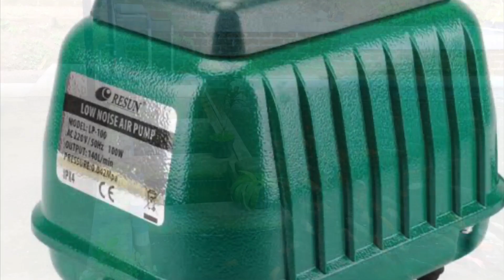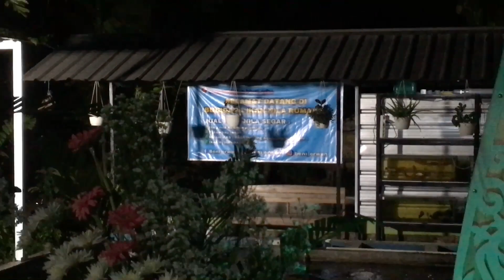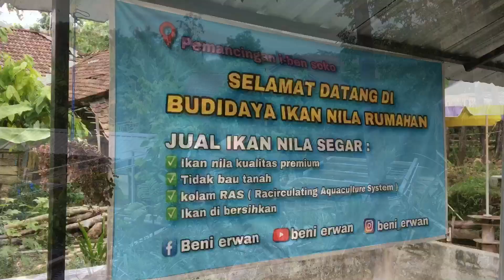FAKTOR PENYEBAB IKAN NILA MATI SETIAP HARI / MATI TERUS MENERUS - BUDIDAYA IKAN NILA RUMAHAN